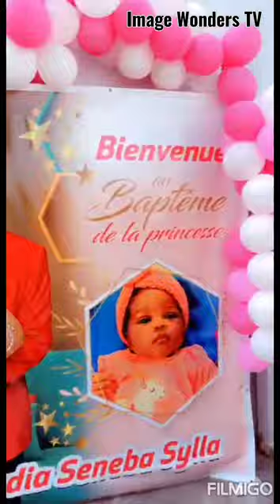VC Sylla Zoumana | Child Dedication Ceremony